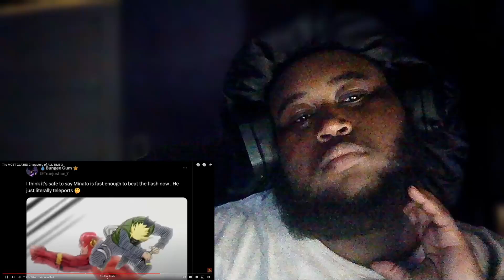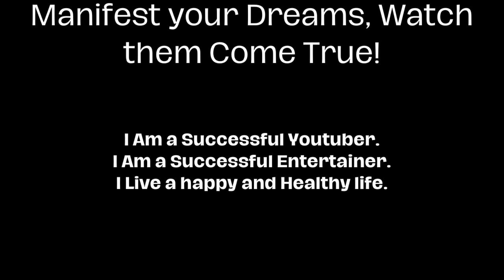The MOST GLAZED Characters of ALL TIME 3